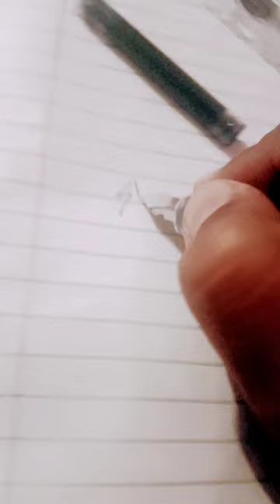interducing cello fountain pen from spider man